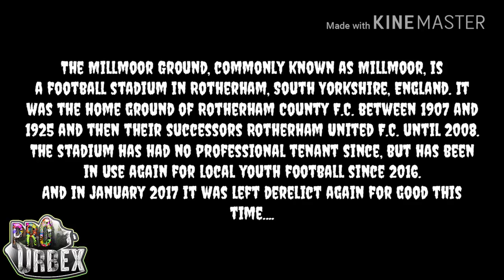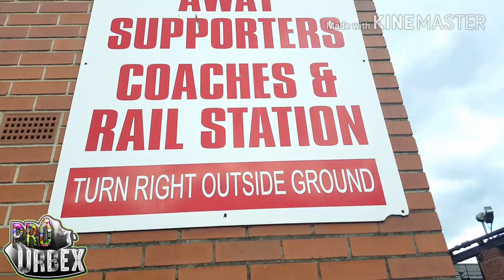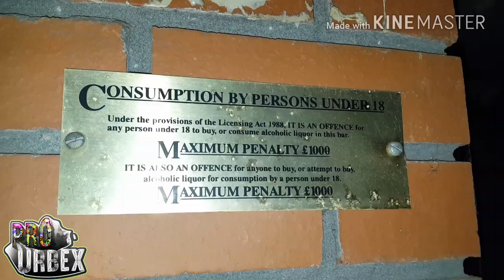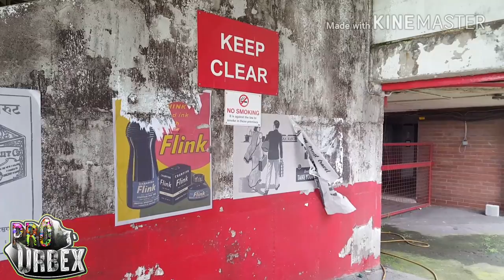Exploring an ABANDONED football stadium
Wow... Just Sheer Bliss This One...
Its All About Ben 😂😂